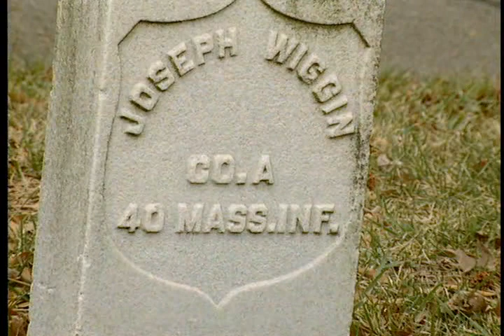AFRTS 2 Minute Report 5 29 VA Cemeteries News Story 1295